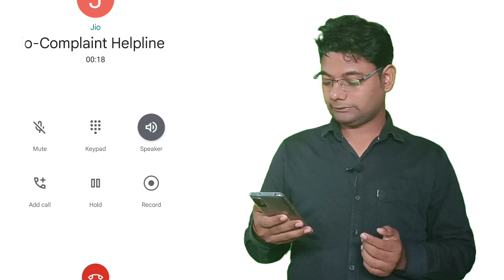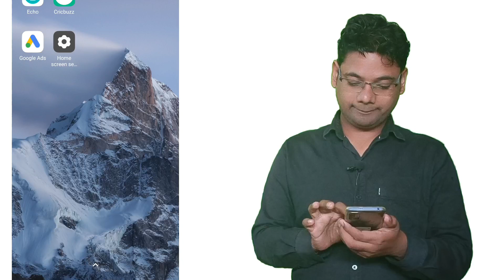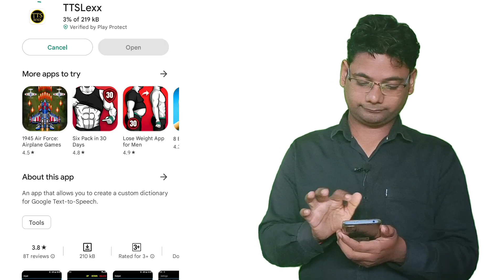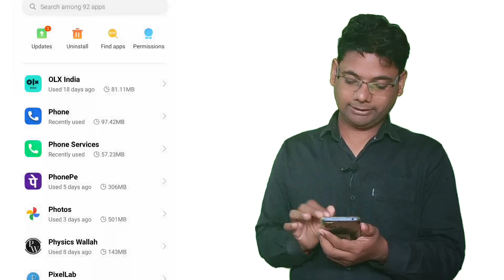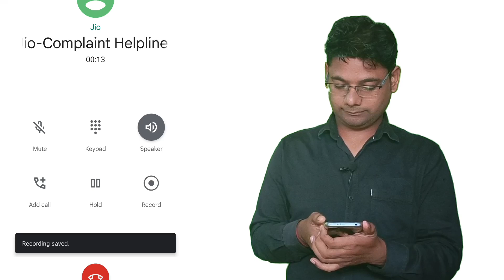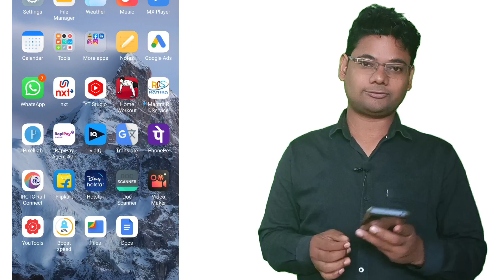Disable call Recording Announcement|Stop Call Recording Alert on One Plus and Other Android Phones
Disable call Recording Announcement|Stop Call Recording Alert 100% Working|अब कोई भी कॉल रिकॉर्ड करे

call recording sound kaise htaye
recording sound off in realme mobile
call recording without announcement
without announcement call recording in realme
how to record call without alert
how to call record without knowing others
best call recording app
best dialer with call recorder
call recording without alert
how to install miui dialer
how to install miui dialer in Redmi Note 10 Pro
how to record call without alert in any android phone
call recording without alert in any android phone
call recording
samsung galaxy a04s call recording
how to set call recording option in samsung a13
how to show call recording option in samsung a13
how to set call recording in samsung a13
how to fix call recording problem in samsung a13
visheshgyan
viseshgyan
google dialer ca recording without announcement kaise kare
aman dhattarwal call recording leaked
call recording leaked
alakh pandey
physics wallah shorts
aman dhattarwal vs physics wallah
aman dhattarwal
archana call record with akshay kumar parija
rani bhauja
20 october 2022 kbc junior ivr call recording
how to enable auto call recording in google dialer
remove google dialer
announcement
turn off call recording announcement
disable call recording announcement without app
auto call recording
auto call recording without announcement
how to disable call recording
disable call recording announcement miui 12
oppo
realme
google dialer call recording
replace google dialer
vivo
tech
disable call recording announcement android
poco
xiaomi
samsung
viral
trending
how to
all call recording
tech be
call recording setting
technical
disable google dialer
how to stop call recording announcement in google dialer
how to stop google dialer call recording announcement
silent call recording
google call recorder sound off
jankari gyan
how to remove call dialer
how to record calls without alert
record every call android
how to record call without knowing them
how to record call
record every call without alert
how to call recording announcement
how to disable call recording sound
android apps for recording
recording announcement off kaise karen
call recording sound kaise band kare
rh tech view
call recording announcement kaise off kare
google dialer call recording without announcement . how to stop call recording announced